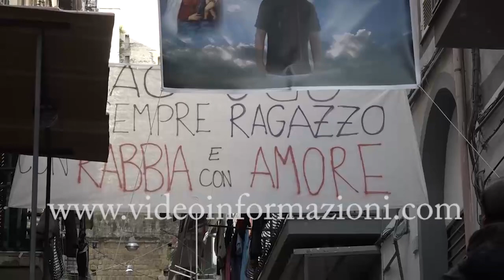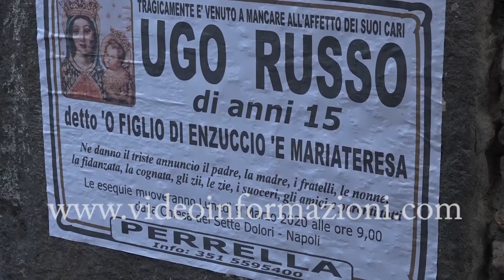Niente funerale per il quindicenne ucciso da un carabiniere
Niente funerali per Ugo Russo. Avrebbero dovuto svolgersi questa mattina i funerali del 15enne ucciso da un carabiniere fuori servizio a seguito di un tentativo di rapina, avvenuto la notte tra sabato 29 febbraio e domenica 1 marzo in via Orsini a Napoli. Ieri però dalla Curia di napoli è arrivato l'ordine di sospendere le cerimonie religiose, funerali compresi, per limitare il contagio da coronavirus. Amici e parenti del ragazzo quindi hanno dato luogo a una processione, da Salita Paradiso, dove risiede la famiglia Russo, fino a piazza Carità. Ma gli agenti delle forze dell'ordine, quando il corteo è arrivato in via toledo hanno impedito agli amici di trasportare la bara bianca a spalla e non sono mancati momenti di tensione.   Tensione rientrata quando si è deciso di rimettere la bara nel carro funebre e sciogliere il corteo. Con indosso le maglie con la foto di Ugo Russo, amici e familiari sono ritornati indietro nel vicoletto dove il ragazzo viveva. Ora non resta che aspettare i risultati dell'autopsia per conoscere l'esatta dinamica della tragica vicenda che vede un quindicenne morto e un carabiniere di 23 anni indagato per omicidio volontario.